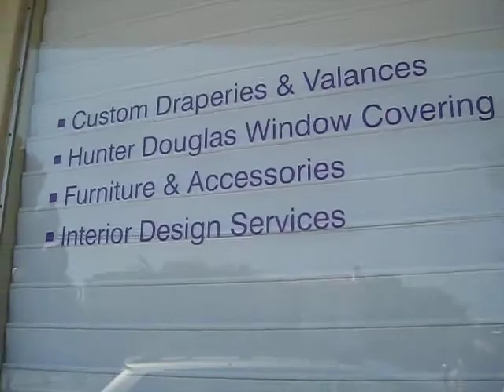Windows and Beyond Mountain View California USA Jack Deal Videos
the window covering showroom for Windows and Beyond, 257 Castro St. #108, Mountain View, California USA Jack D. Deal Internet Videos